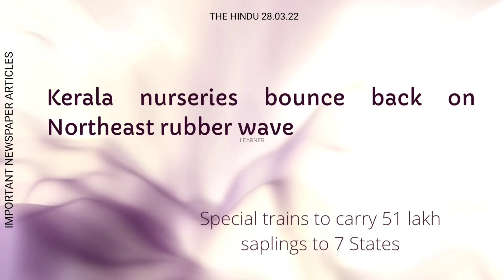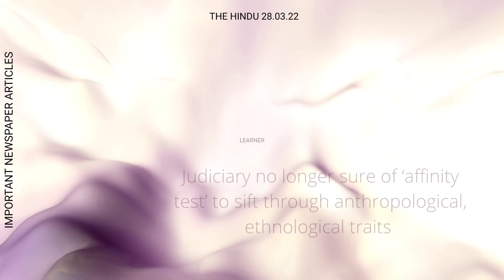THE HINDU 28.03.22 || IMPORTANT ARTICLE TO READ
Important TH Newspaper Articles To Read .